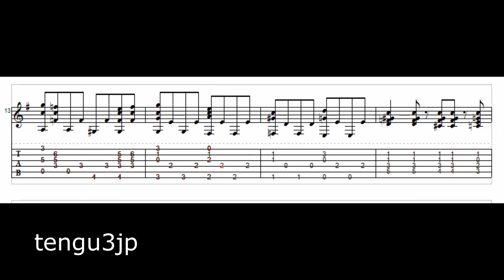【Solo Guitar Score】 When The Saints Go Marching In～聖者の行進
Click here for the performance video.
演奏動画は、こちらのリンクからどうぞ。

I referred to lickbyneck.